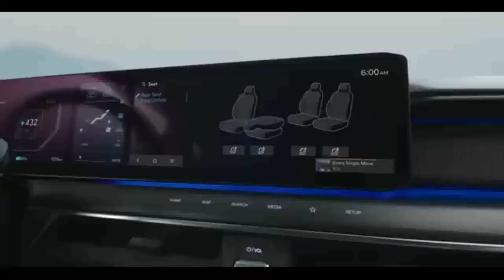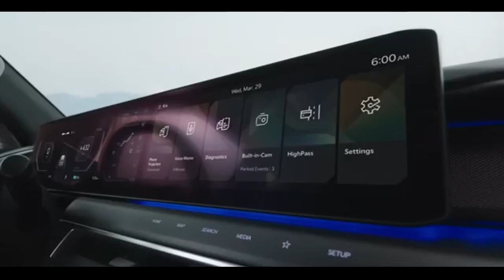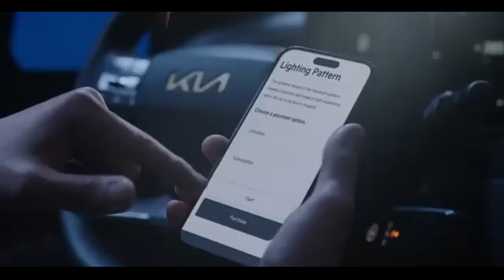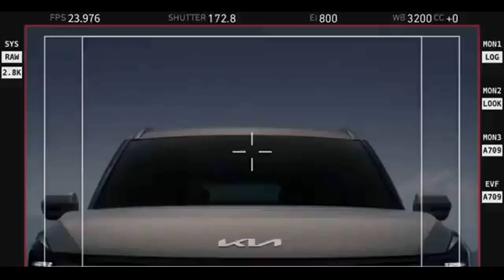KIA EV9 SUV ELÉTRICO DE SETE LUGARES